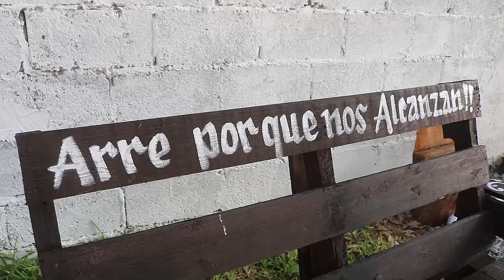2da PARTE NORITA EJ VOZ CAMPESINA LLERA TAMAULIPAS